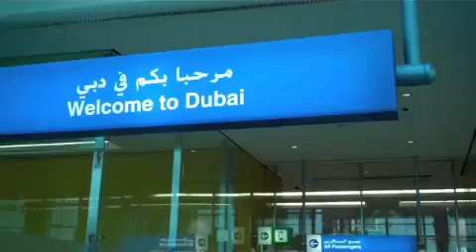Sanya Richards-Ross Videoblog 2011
Aaron Ross and Sanya Richards-Ross honeymoon video! After our one year anniversary I have finally put together the footage from our special trip! Hope you enjoy